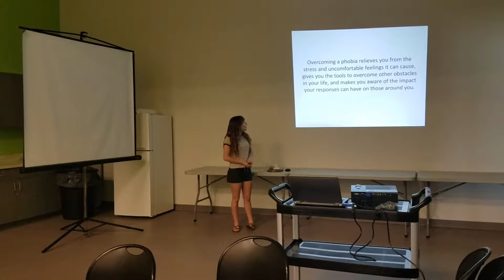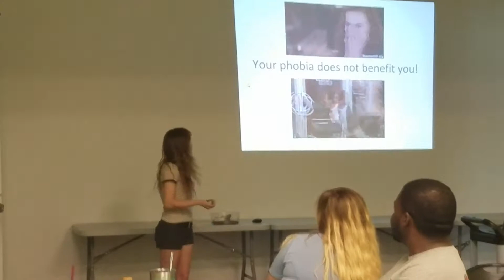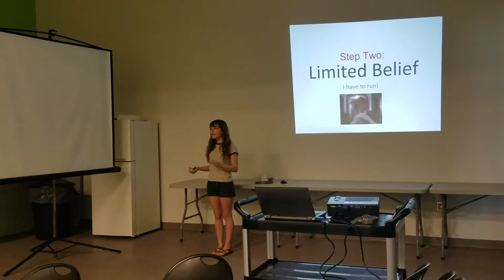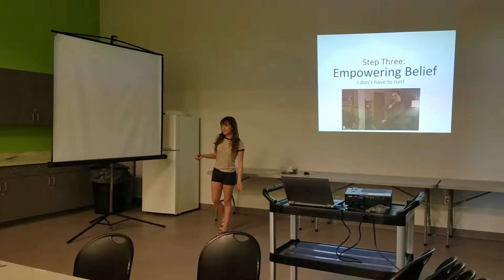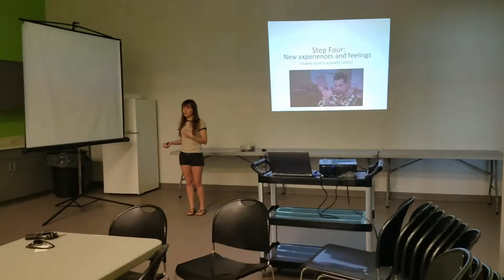Miranda Pewitt- persuasive speech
Let me know if you would like for me to send over my powerpoint presentation!